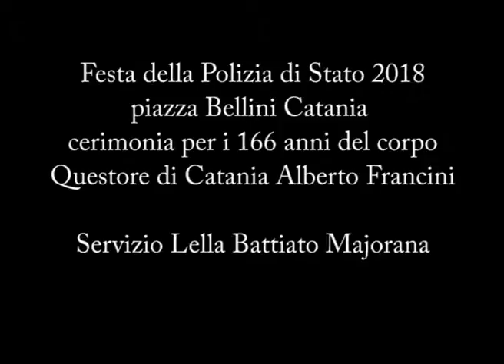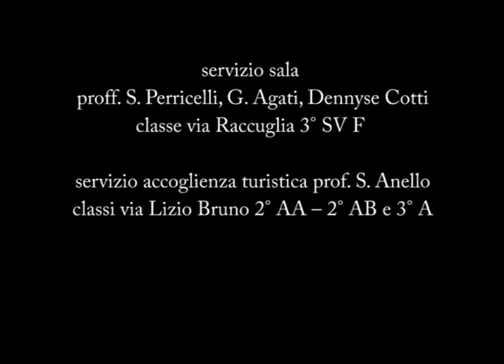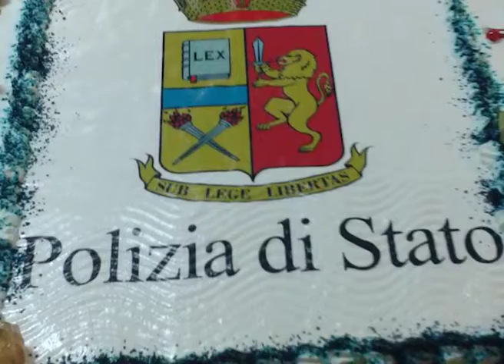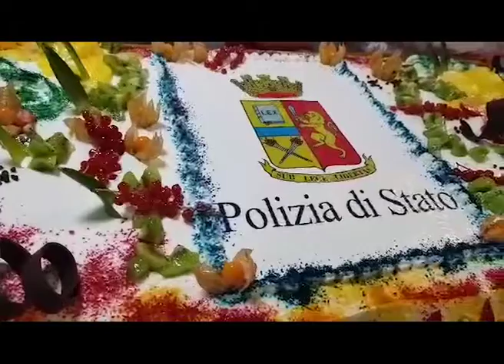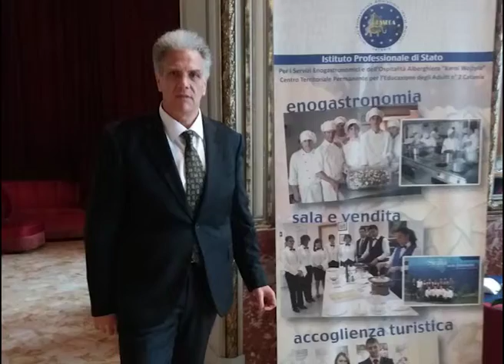Festa Polizia 2018